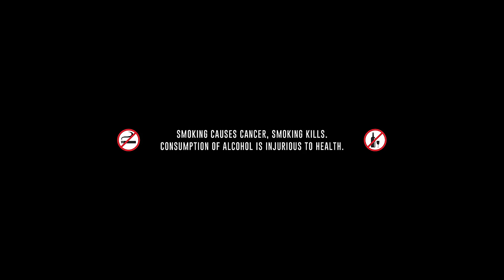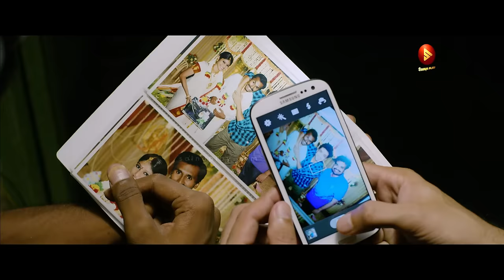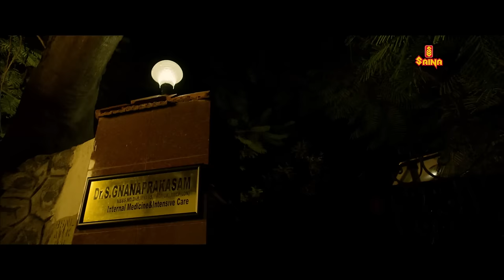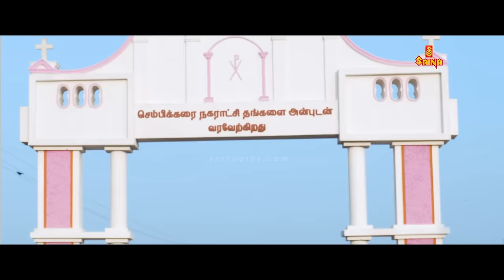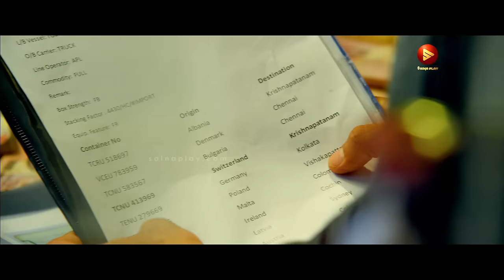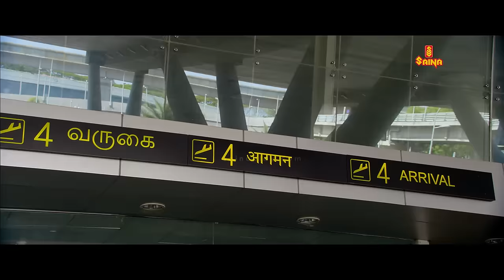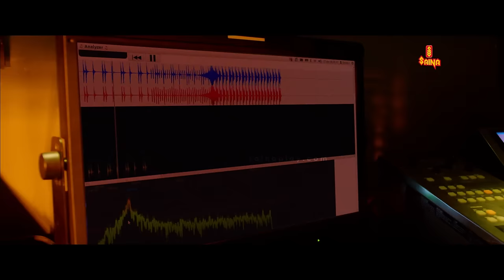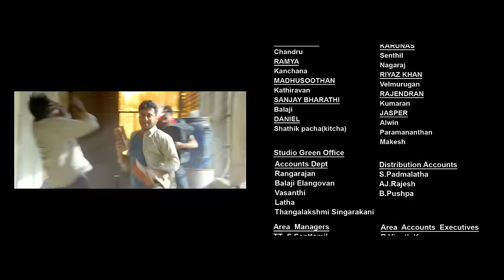MASS 4K Full Movie | Suriya, Nayanthara, Pranitha, Premji, Samuthirakani, Venkat Prabhu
Masss, is a 2015 Indian Tamil-language action horror comedy film directed by Venkat Prabhu. The film was produced by K. E. Gnanavel Raja under his Studio Green banner alongside his then-newly formed studio Aadnah Arts, and was distributed by Eros International and Dream factory.